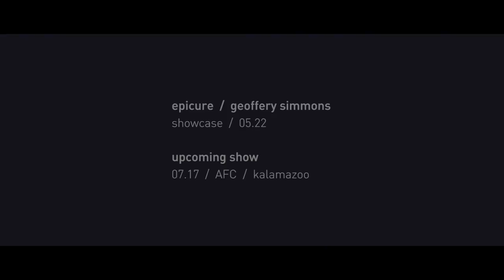Epicure / Geoffrey Simmons Showcase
Shot and edited by Austin Peters.